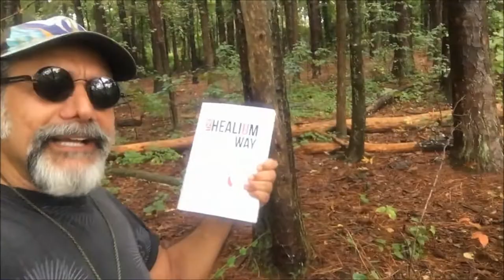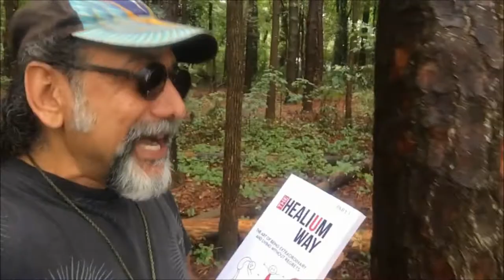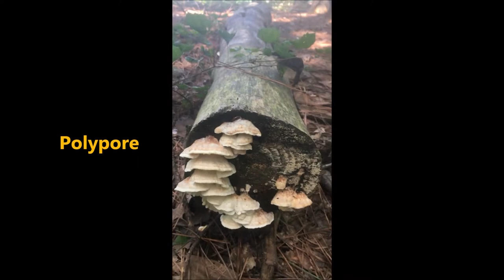Going on a wild and extraordinary MUSHROOM TRIP!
The author of "The Healium Way' takes you on an extraordinary fall mushroom experience in the woods of Georgia.